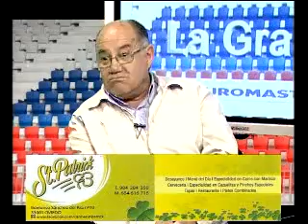LA GRADA 06/05/2013